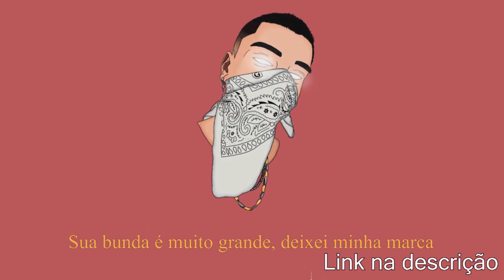VITINHO x SÓCRATES | Primeira fase | 54° Batalha dos Estudantes | Guarulhos | SP